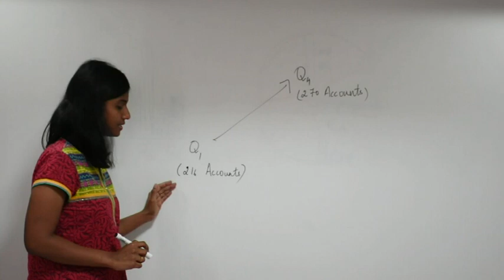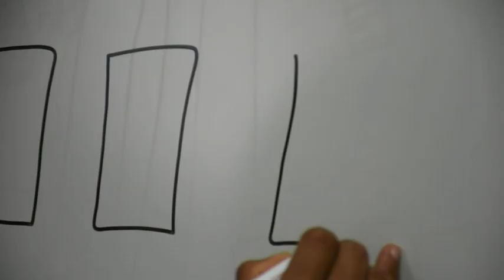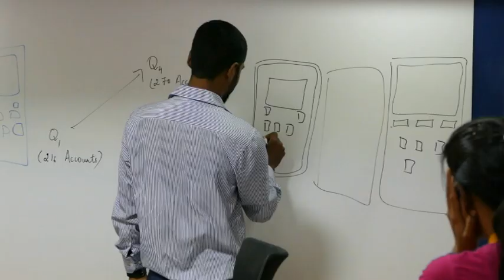Board room or Bored room - 4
Welcome to Board room or Bored room - 4 in Breakthrough's
series of fun activities "Boardroom or Boredroom" to break the monotony in team meetings. Play! Re-energize!